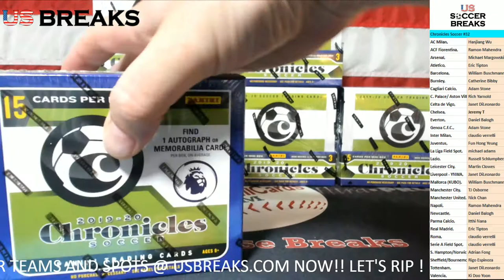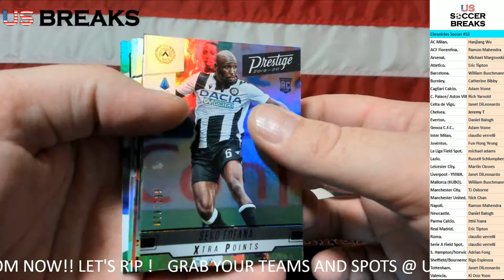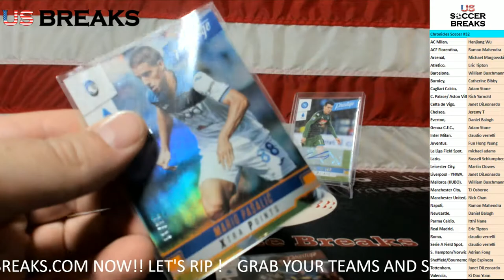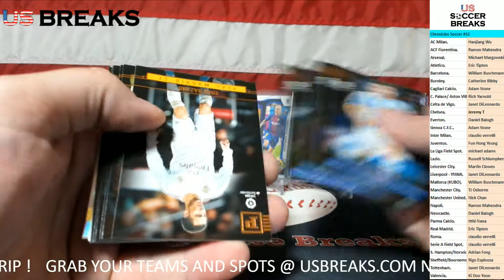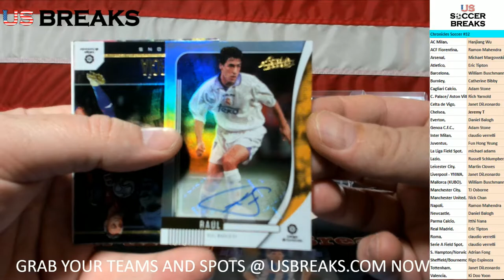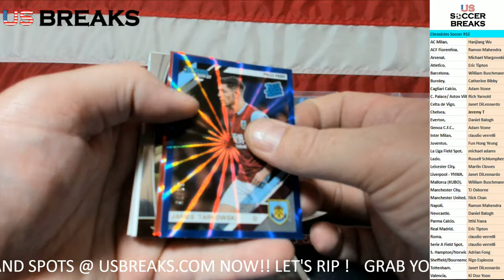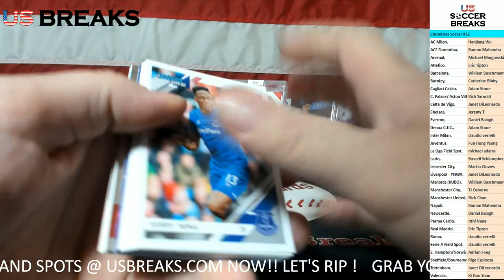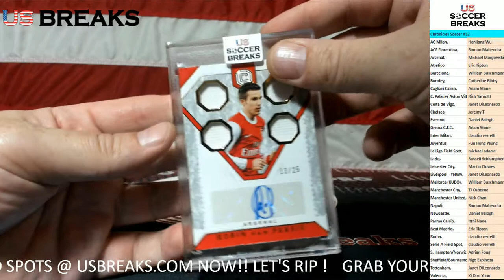2019 20 Panini Chronicles Soccer 6 BOX HALF CASE BREAK PYT #32 US Breaks By GotBaseballCards